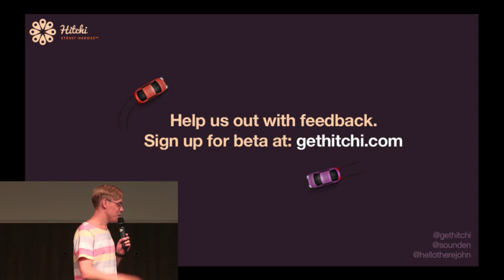24hbc 2012 - Hitichi